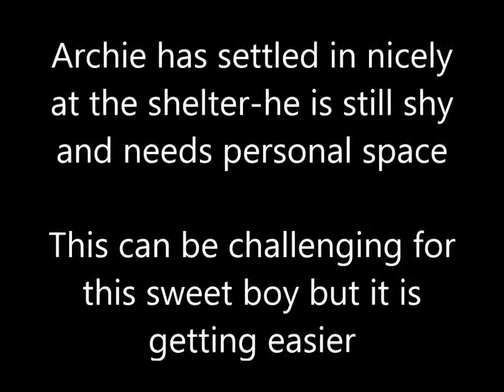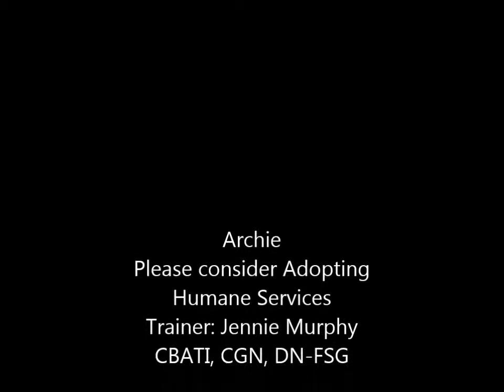Archie session 3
Respecting a dog need for space when they are unsure helps build the trust. Today we worked on some targeting and in time he was ready to be patted .